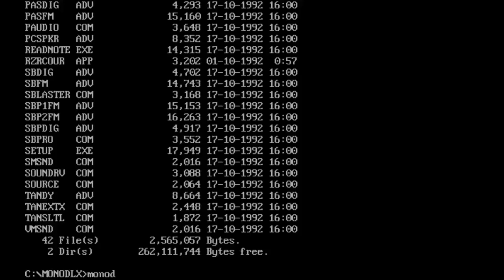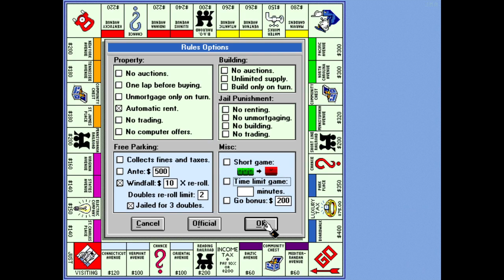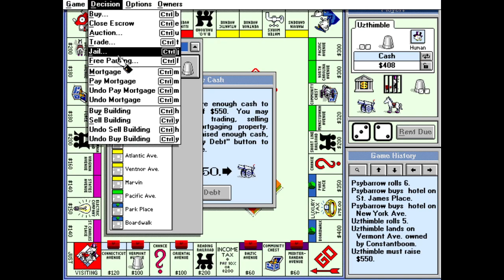MS-DOS Crypt - Monopoly Deluxe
MONOPOLY IS BAD NO MATTER WHAT VERSION YOU PLAY

Let this playthrough of Monopoly Deluxe by Virgin Games inspire you to never play Monopoly no matter what.

With UZworm, Pananning and Constantine.